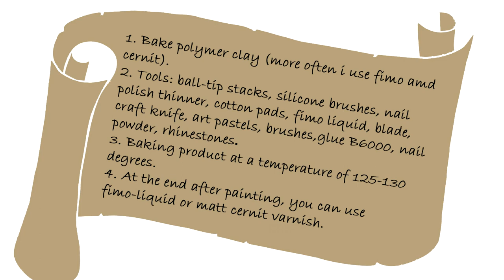free tutorial coat brooch pendant crab jewelry polymer clay fimo cernit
Express yourself!

Each video shows the result of work or gives a free lesson for you. I show different brands of polymer clays, painting methods, working methods, tools, tricks.
Ask me a question! Maybe you wanted to learn a certain topic in the lesson? Together we can do whatever we want: action figures of games and movies, dolls on hinges, home decorations, brooches, pendants, earrings, any jewelry, make interesting gifts, toys for children, even repair small things around the house! Our imagination is unlimited!

Join now!

When you get a gift, you get more than one: positive emotions of admiration, joy, surprise ;)
In anticipation of the holidays, we all face the problem of choosing a gift for loved ones, relatives, loved ones, and even ourselves. Our store specializes in the production of unique and original handmade gifts made using high-quality materials of luxury and premium class, such as Swarovski rhinestones, fimo and cernit clay, gold or silver leaf, Korean oil, and dry pastels. Finished work is covered with a matte or glossy varnish. Such products don't fade or crack. By purchasing such a gift, you can wear jewelry with pleasure and confidence. With a careful attitude - the service life is not limited! Each product has its own unique temperament, soul, character and history.
Love for your work, creativity, the warmth of hands - all this makes the product truly alive, filled with energy and images.
Giving such gifts is a pleasure.
And to accept is a joy!
Give happiness to your loved ones!

You acquire a unique personalized keychain because it is made by hand for you with your specified parameters.

As a rule, I respond within 12-24 hours due to time difference (time lag).